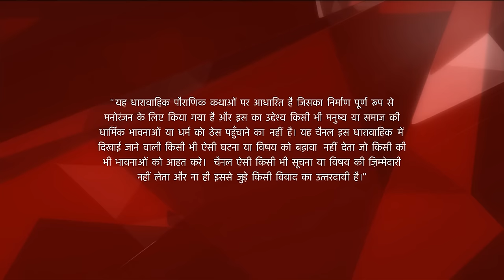Mahabharat | महाभारत | Kya Bhishma karega Amba se shaadi?